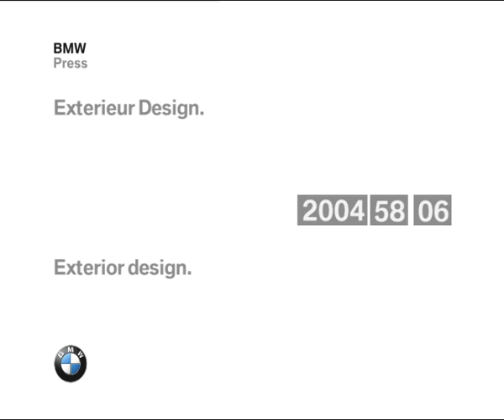BMW M5 E60 Exterior design